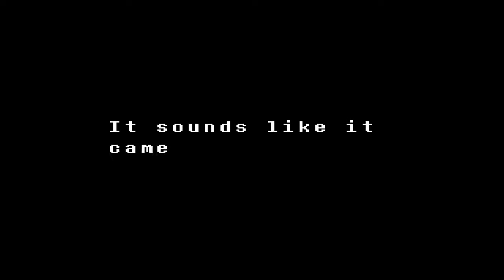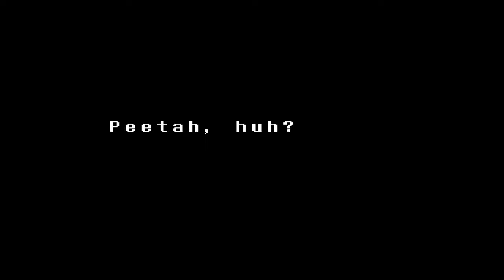Return of Napstablook - Undertale (Let's Play) - Part 7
Welcome to my playthrough of Undertale! I've heard lots of great things about this game so I'm looking forward to going through with it!

Undyne furthers her attack and we end up at the bottom of the waterfall because she chops the platform that we were standing on... What a skanky fish.

A dummy that looks completely normal isn't so normal after all.. We get attacked by him too..

Our ghost friend Napstablook that we met from the beginning makes a return and we go hangout at his house and lie on the ground feeling like garbage.

SCHEDULE:
N/A